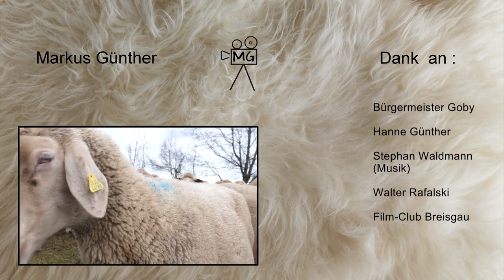Unterwegs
Im Winter 2020/21 wanderte ich  etliche Tage mit Franziska und ihrer  Herde mit. Der Film erzählt von der schönen, oftmals harten Arbeit einer Schäferin mit ihren Tieren am Rande des Schwarzwaldes.
LINK zu: Wer will noch Wanderschäfer sein | Zur Sache! Baden-Württemberg  Patin:  Gerlinde Kretschmann und hoffen wir mal, dass Landwirtschaftsminister Hauk doch ein Einsehen mit den Schäfern hat und nicht nur die Bürokratie Kosten im Auge hat, sondern mehr an die Schäfer und an die von Schafen  gepflegte Natur denkt:

Video Kapitel:
00:00 Intro Nebelszene
00:59 Klauenpflege
03:16 Hunde Arbeitskräfte
05:03 Schafe wandernd
06:19 im Dauerregen
07:09 am Abend
08:13 Schafe Nahaufnahmen
08:56 Lamm  Neugeborenes
10:10 Unterwegs
10:30 Schippe Schäferstock
14:18 Schafe wandernd
15:25 Hochburg
15:40 Bürgermeister Goby
17:33 Schafe im Schnee
21:59 Hochburg nochmals
22:20 Sexau zurück
22:47 Zufütterung mit Heu
24:05 Abspann Ende